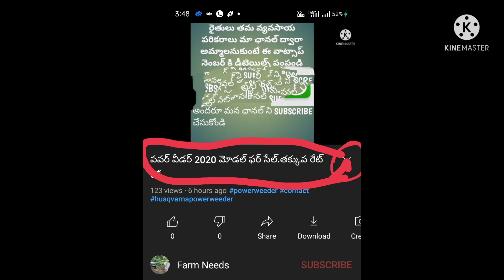2018 మోడల్ స్వరాజ్ మినీ ట్రాక్టర్ & ఇంప్లెమెంట్ ఫర్ సేల్